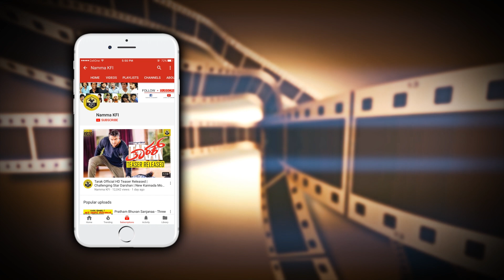Shivarajkumar Sings Jogi Song Beduvenu Varavannu | Shivarajkumar Songs | Jogi Movie Songs | Tagaru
Shivarajkumar Sings Jogi Song Beduvenu Varavannu ShivarajkumarSongs JogiMovieSongs Tagaru Video.